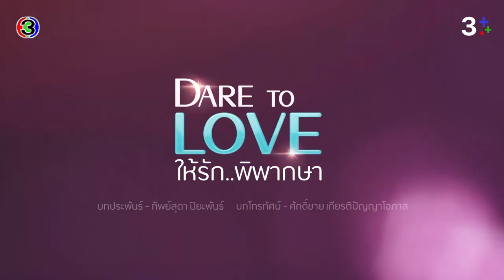ให้รักพิพากษา EP.9 คืนนี้ 20.30 น. | CH3Plus